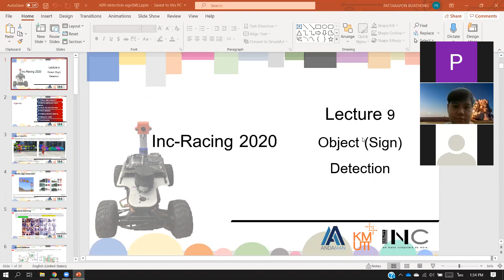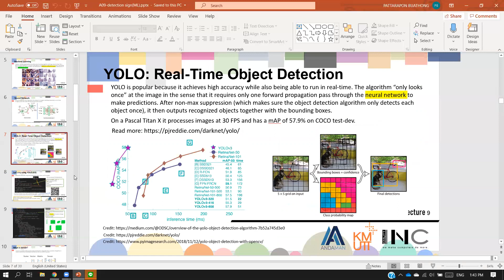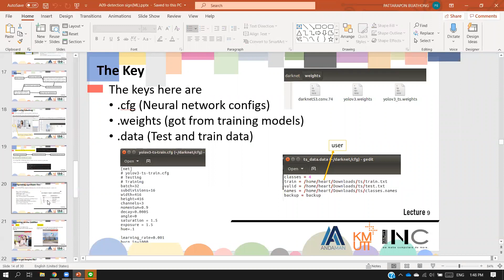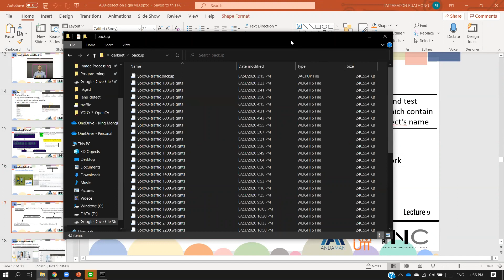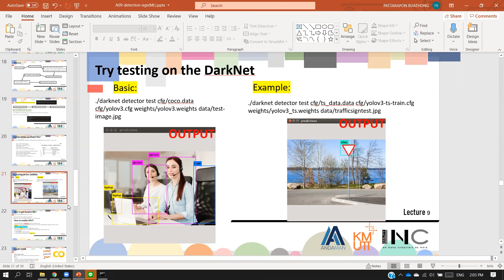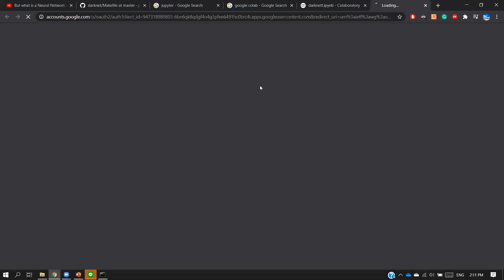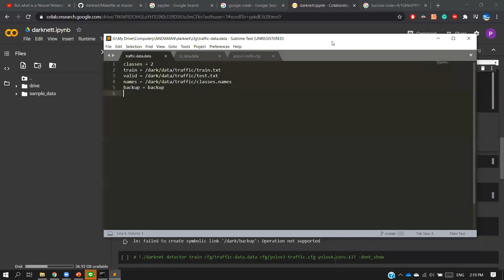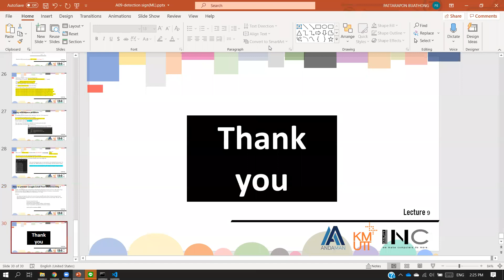YOLO Sign Detection with custom dataset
The video is in Thai
- What are machine learning and neural network
- YOLO, DarkNet
- LabelImg
- Working with datasets
- Training with pre-defined weights (YOLO)
- Testing our weights